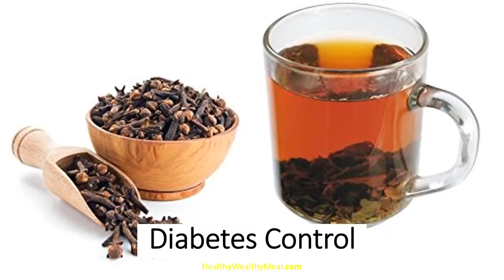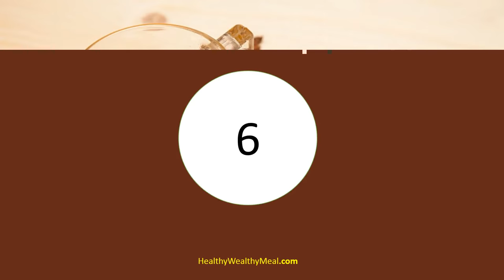Top 10 Health Benefits Of Clove Tea - Healthy Wealthy Tips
Home Remedies for cold and cough in hindi at home Naturally - how to Get Rid of a Cough & Cold